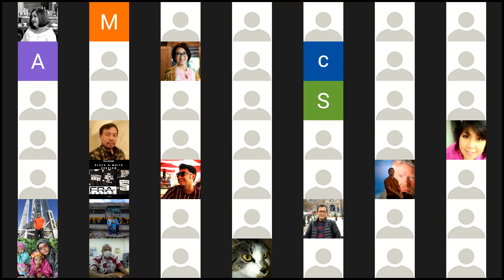Zoom Class DiaLoGuePositive with Tyo Prasetyo : "Sehat Dengan Berpuasa"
Dahsyatnya puasa digabungkan dengan pengetahuan pola makan yang membuat tubuh semakin sehat. Mau tau rahasianya ? Langsung aja tonton video ini.